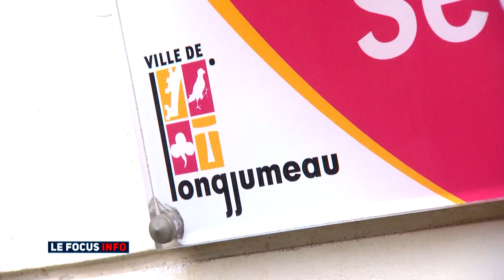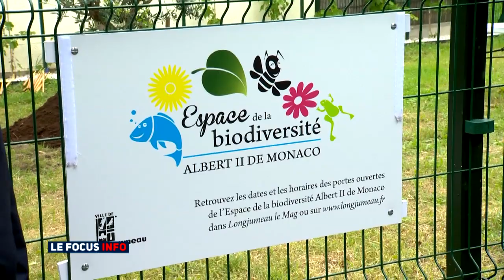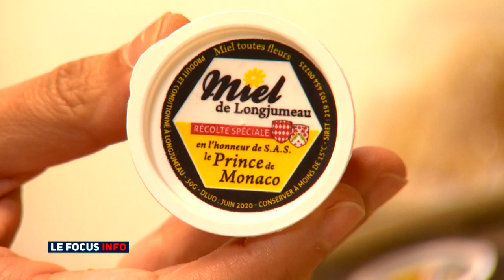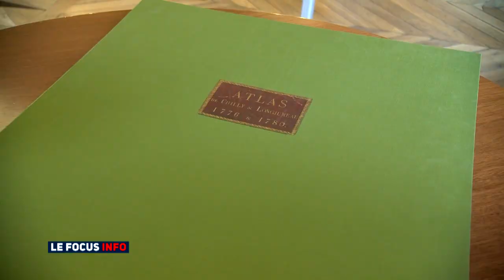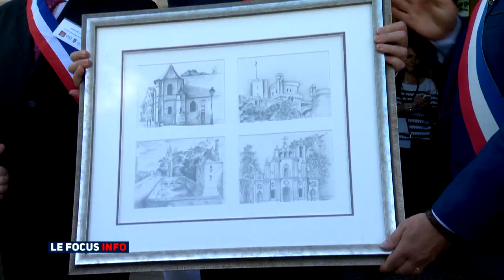Focus info : S.A.S le Prince Albert II en visite dans l’Essonne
S.A.S le Prince Albert II s’est rendu dans le département de l’Essonne pour une visite amicale de trois anciens fiefs de la famille Grimaldi. Les Princes de Monaco portent en effet les titres historiques de comte de Longjumeau, baron de Massy et marquis de Chilly.